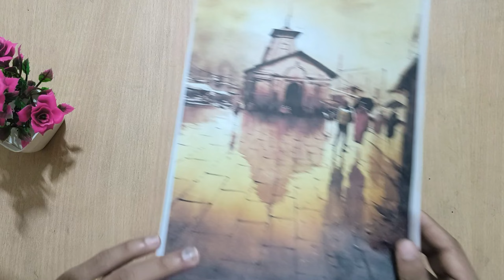kedarnath temple painting|kedarnath temple drawing |how to draw kedarnath temple painting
in this video I am show you kedarnath temple water colour painting step by step for beginners